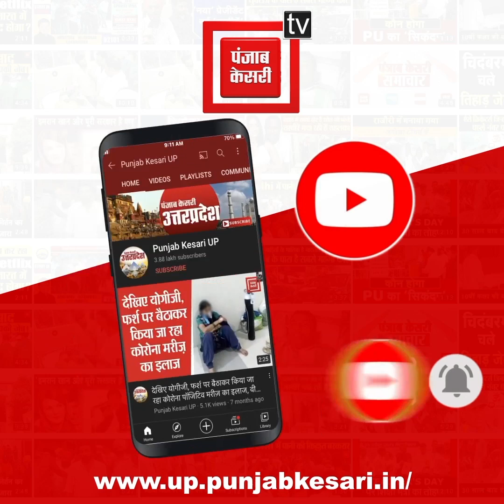Honeytrap में फंसाकर ठगी करने वाले गिरोह के 5 सदस्य गिरफ्तार, गैंग में एक महिला शामिल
हनीट्रैप (Honeytrap) में फंसाकर ठगी करने वाले गिरोह के 5 सदस्य गिरफ्तार, सोशल मीडिया के जरिए लोगों को बनाते थे शिकार